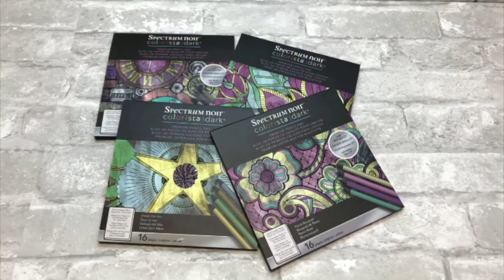Spectrum Noir: Colorista Dark Paper Pads